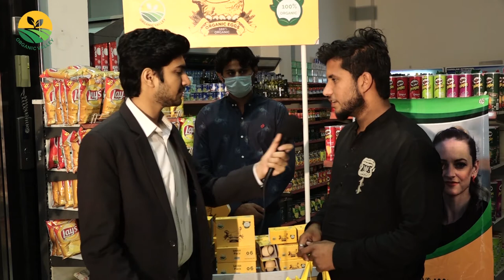Customer Review # 21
Customer Review about Organic Eggs